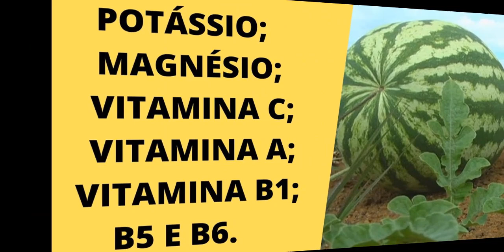MELANCIA PROPRIEDADES MEDICINAIS (01)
Comer melancia é algo maravilhoso e todo mundo gosta. O que muitos não sabem é que a melancia é muito nutritiva e que tem muitas propriedades medicinais e que vão trazer muitos benefícios.